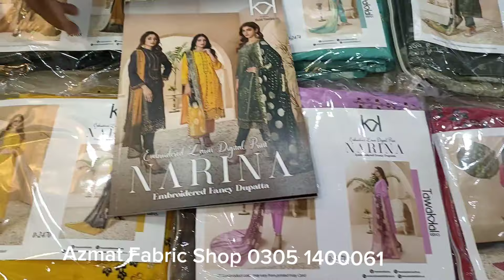NARINA BY TAWAKKAL EID COLLECTION FANCY DRESS WITH ZIVA BY GULL JEE NEW VOLUME BRANDED SUIT